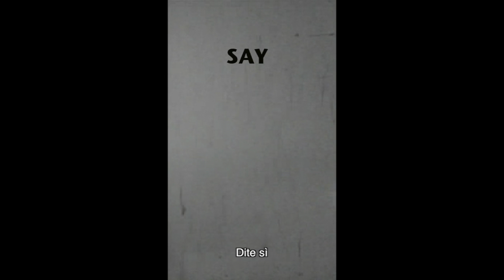vertical cinema manifesto italian subs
Il collettivo femminista verticale presenta: il Manifesto del cinema verticale